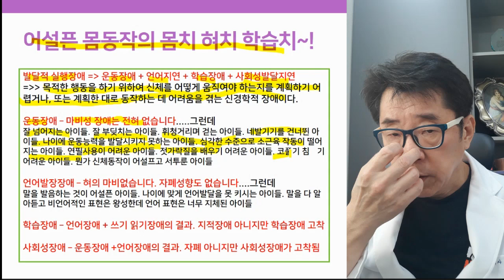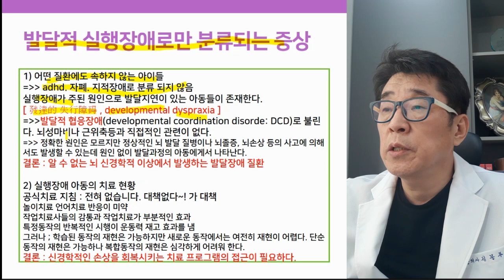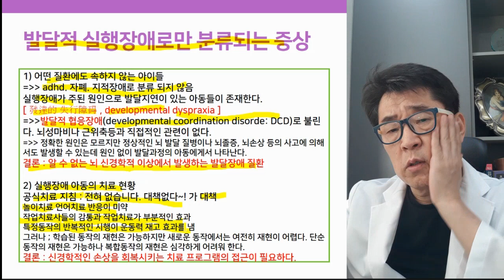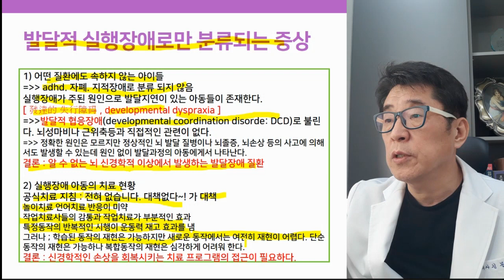사회성장애 학습장애 - 발달적 실행장애 가능성 확인해야!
잘 넘어지는 몸치로 발달지연 되었다면?
'발달적 실행장애' 가능성 확인해보아야 합니다!

▶ i-tomato
*skyfe : itomato

아스퍼거증후군치료, 자폐치료사례, 자폐증치료사례, 자폐스펙트럼장애치료사례, 발달장애,발달장애 치료,사회성치료,CARS 검사,사회성장애